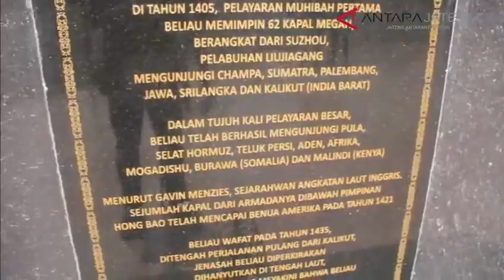ANTARA JATENG - Pelajar Kepri terkesan wisata sejarah dan religi di Kota Semarang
Semarang (Antaranews Jateng) - Para pelajar asal Provinsi kepulauan Riau yang menjadi peserta program Siswa Mengenal Nusantara (SMN) 2018 terkesan dengan wisata sejarah dan religi yang berada di Kota Semarang Jawa Tengah.(VJ : FX Suryo W)